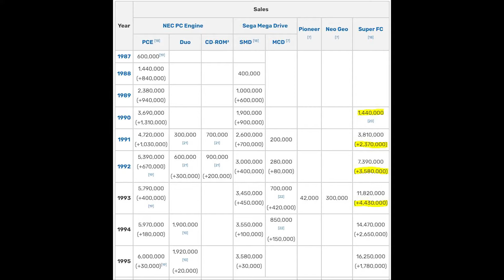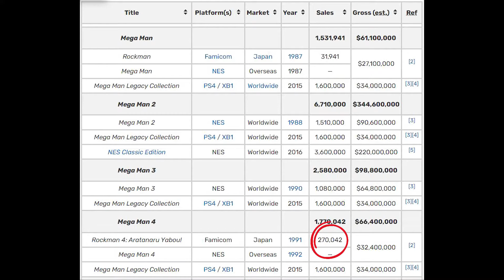Let's Talk About MEGA MAN 4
I'm playing every Mega Man game (except the RPGs).  This video is a Mega Man 4 Retrospective for the NES.  A vast improvement on the previous titles.  I hope you enjoy the video!

Mega Man 4 Review
Mega Man 4 Retrospective